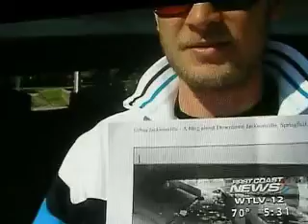First Coast News covers Springfield trash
Video interview of me about the trash under the Hogan's Creek bridge.